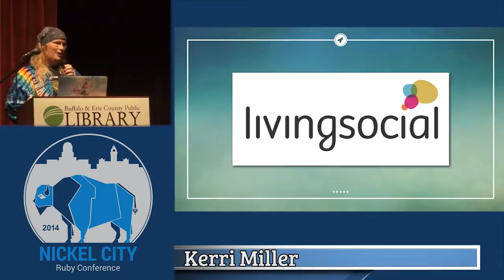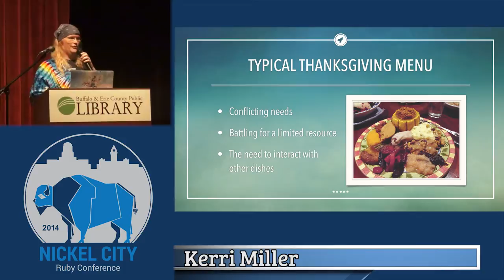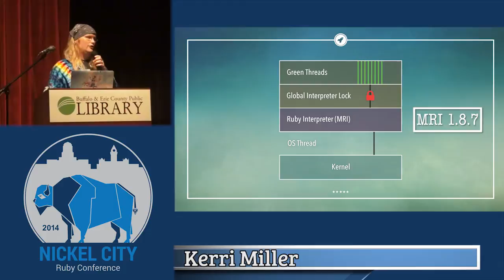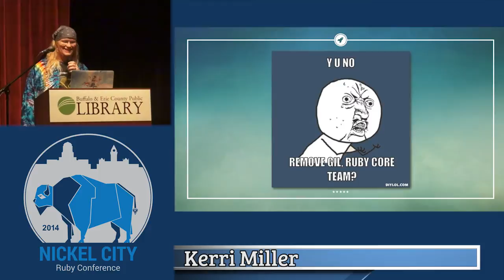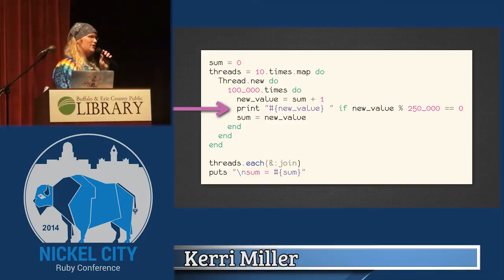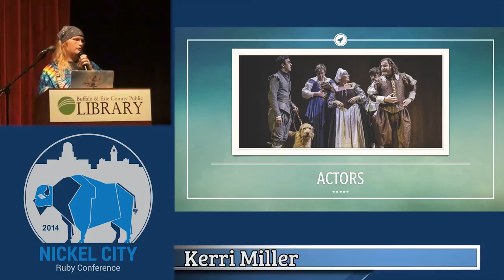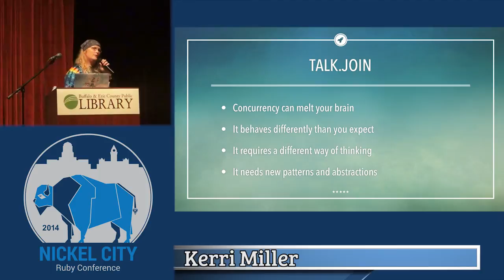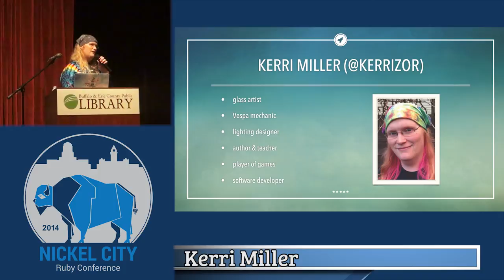Nickel City Ruby 2014- Concurrency for !Dummies (Who Don't Get It (...Yet))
By, Kerri Miller